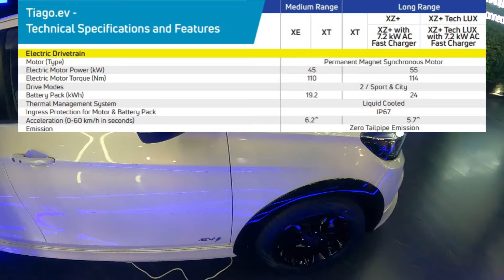Tata Tiago EV 2023 Review | Specification, Price, Safety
2023 New Tiago EV Drive in City ₹ 8.49 Lakh - Subsidy, Range etc | First Drive
Body style: Hatchback
Number of doors: 5
Battery: 19.2-24 kWh lithium-ion
Cargo volume: 240 L
Dimensions: 3,765-3,769 mm L x 1,677 mm W x 1,535-1,536 mm H

Here are the charging periods for both batteries:

15A Socket Charger: 6.9 hours (19.2kWh), 8.7 hours (24kWh)

3.3kW AC Charger: 5.1 hours (19.2kWh), 6.4 hours (24kWh)

7.2kW AC Charger: 2.6 hours (19.2kWh), 3.6 hours (24kWh)

DC Fast Charger: 10-80 per cent in 57 minutes for both

Tata Tiago
Tiago EV
Tiago EV base model
Tiago EV top model